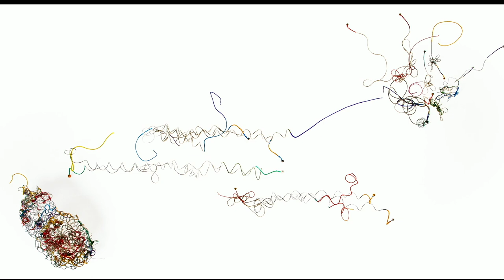Melia Watras/Madeline Warner: String Theory I; Carrie Henneman Shaw, voice; Michael Jinsoo Lim, vln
Vocalist Carrie Henneman Shaw and violinist Michael Jinsoo Lim perform the world premiere of Melia Watras/Madeline Warner’s "String Theory I" for one or more performers (2020). Recorded live at Katharyn Alvord Gerlich Theater, University of Washington, Seattle, WA on May 4, 2023. Photos of graphic score by Michelle Smith-Lewis. Audio and video by Gary Louie and  Meany Stage Technicians.